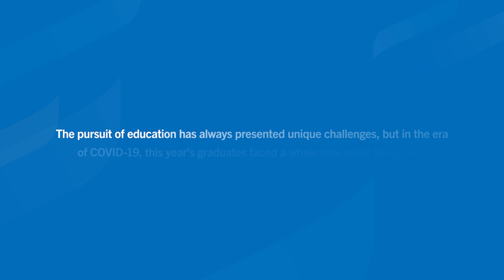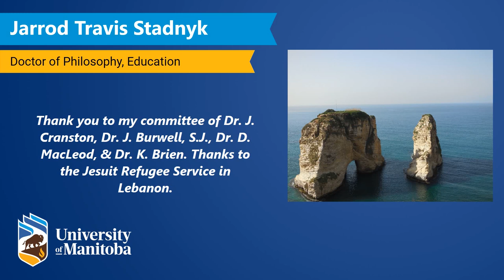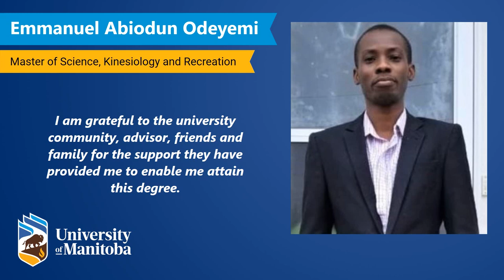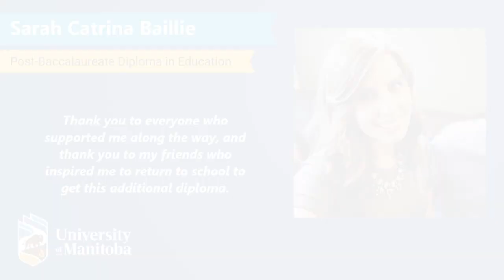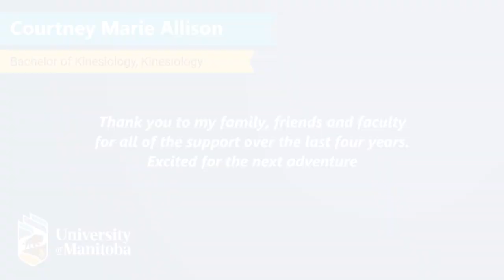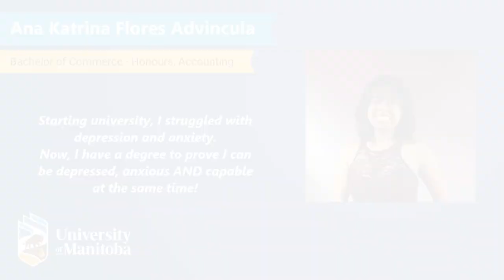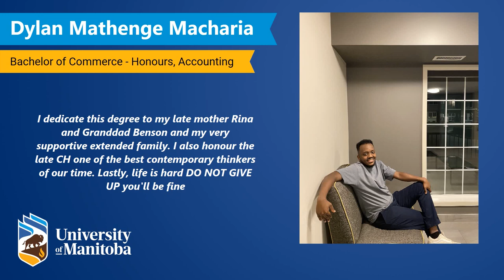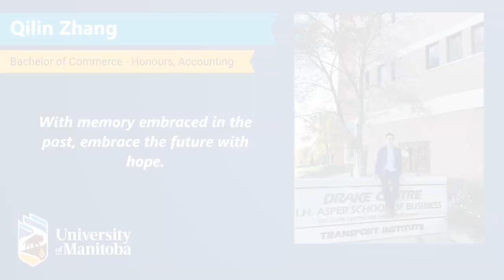2021 UM Fall Convocation - 3:00p.m. Wednesday, October 20th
2021 UM Fall Convocation - Wednesday, October 20th